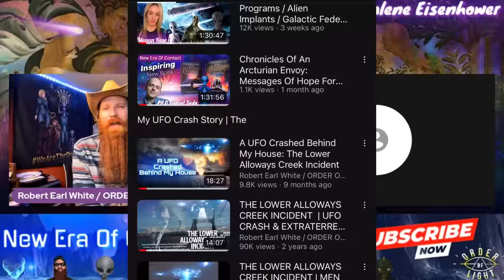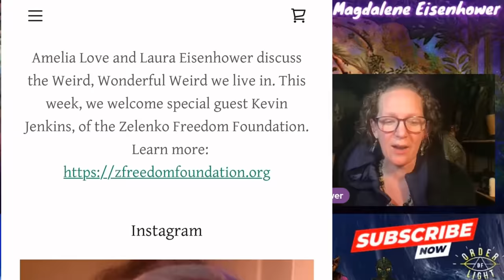President Eisenhower’s Mission: Alien Disclosure with Laura Eisenhower Continuing His Legacy